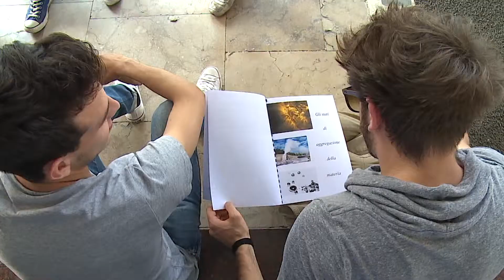Gli alunni del fisco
Comune di Cremona, Agenzia delle Entrate, Inps, INAIL e Ordine dei Dottori Commercialisti, spiegano ai ragazzi delle scuole il funzionamento della "macchina comunale" con l'obiettivo di formarli alla legalità e al concetto di partecipazione per il buon funzionamento dei servizi pubblici